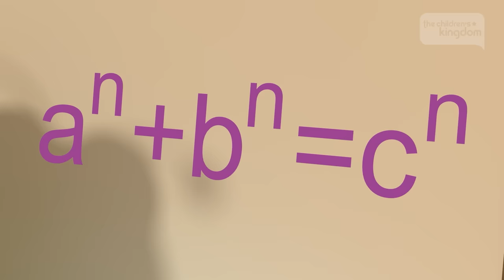In The Ball Pit 🥳 BOOGIE BUGS 🐞 MIX 🌈 PREMIERE 🎵 NURSERY RHYMES FOR KIDS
🎁 This Christmas find the products of Zenon the Farmer in Amazon Store 🎁

🎉 Welcome to The Children's Kingdom Nursery Rhymes in English!

SONGS INCLUDED:
In The Ball Pit 0:00
The bug's Rock 2:18
Ze-Ze The Mosquito 4:46
Firefly 7:26
The Little Bugs Won’t go to Sleep 9:44
The Cumbia We Will Play 12:11
The New Adventures of To-To the Ant 14:07
Co-Co Sings His Song 16:24
Lo-Lo Plays All Around 18:21
La-La the Fly 20:46
We Are Gonna Have Some Fun 23:01
The little bugs are ready 25::21
Where do they go? 27:39:00
Little Butterfly 29:47:00
Take Care of the Earth 31:45:00
Mi Mi The Ant 33:27:00
The Spider 35:35:00
The Test 37:57:00
Little bugs over here 40:01:00
Yupi Cuki 41:26:00
The Crazy Round 43:47:00
Co-Co, The Snail 46:31:00
Ti-Ti, the Butterfly 48:44:00
Be-Be, The Bee 51:15:00
Na-Na, The Little Spider 53:36:00
Lo-Lo the Cricket 56:13:00
Fo-Fo the Bug 58:43:00
Ki-Ki the ladybug 1:00:51
Cold 1:03:19

🐞 BOOGIE BUGS 5 🥳 THE CHILDREN'S KINGDOM Bugs-5
🎤 LET'S SING & DANCE! 🎤 THE CHILDREN'S KINGDOM

Songs, episodes, mix and lots of fun! The Children's Kingdom Nursery Rhymes It is the channel where kids can enjoy, dance, sing and learn with the most incredible series and content. Start your adventure in The Children's Kingdom Nursery Rhymes where dreams never end!

👨🏼🌾 Zenon’s Farm represents life in a simple and fun way; the country customs, the love for animals, and the good care of the earth. Values such as friendship, love, luck, clumsiness, optimism, pranks and many adventures, are the main focus of this series. With every difficult situation, there will be a solution! Going between reality and the imaginary from a funny and playful point of view, at the farm everything is possible and trouble is faced with fun, creativity, adventure, and above all, with lots and lots of rhythm.

🐞 A universe full of cute little bugs, all very curious, happy and eager to have fun! In each episode the “Boogie Bugs” find themselves with new situations just like children do. They also go discovering little by little, and in fun ways: textures, fragrances, foods, sounds, music, dance and certainly, friendship. In this manner, they learn to interact with the world that surrounds them.d.

🦁 A Zoo where the animals live freely: here they sing, dance and have fun. Everyone feels so comfortable and no one plans to leave. Attended by Uncle Mario the veterinarian, this zoo-hospital receives all kinds of animals that need healing. Usually there is also Peter, Mario’s son, Mia and Teo, his cousins who live near by, and every day come visit searching new stories and fantastic adventures. It’s fascinating how much they learn from the animals and from Uncle Mario’s knowledge! They help him investigate, feed the animals and together they learn to be in contact with them as they observe their behavior.

Titulo Original: En el pelotero
Interprete: Lua de Morais
Autor/ Compositor: Juan Manuel Farre "Juan Farre"